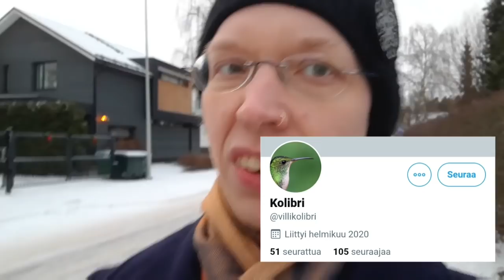"Ei ole keneltäkään pois, että..."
Sukupuolineutraalius ja sukupuolen moninaisuus on kaikilta pois, myös transporukalta itseltään. Selitän, miksi.

Moikka, Olen Sametti, vuonna -87 syntynyt detransitioitunut lesbonainen. Olen biologinen nainen, joka koki itsensä mieheksi ja kävi läpi FtM -transhoidot. Tajusin tämän kuitenkin olleen väärä ratkaisu ja halusin palata takaisin naiseksi. Tällä kanavalla kritisoin sukupuolikäsityksiä, feminismiä sekä muuta modernin maailman maailmankuvaa ja arvomaailmaa. Olen kansallismielinen konservatiivi.